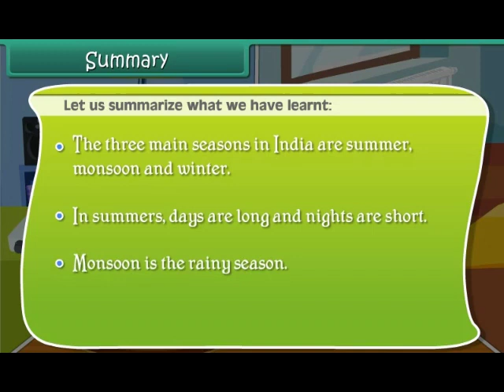Class 2 EVS- ENG- Seasons